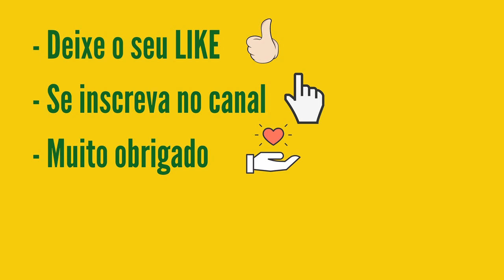Resultado Timemania 1784 de ontem 17/04 | Time Mania Concurso de ontem 1784 terça-feira 17/05/22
7 acertos
0 aposta
R$ 0,00

6 acertos
15 aposta
R$ 21.707,17

5 acertos
497 apostas
R$ 935,92

4 acertos
8.515 apostas
R$ 9,00

3 acertos
76.171 apostas
R$ 3,00

Operário/PR
16.913 apostas
R$ 7,50

Próximo sorteio
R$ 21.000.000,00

DIGA NOS COMENTÁRIOS.